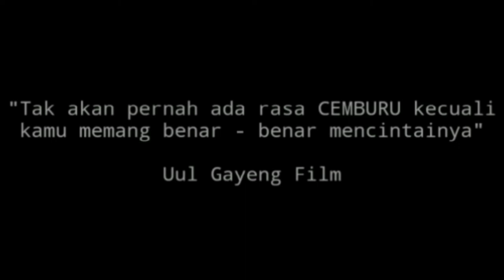Percakapan bikin baper || CEMBURU || film pendek 1 menit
Penulis naskah ~ Sulistyono
Dubbing/pembaca ~Sulistyono
                                  ~Linda Pratiwi

Terimakasih kepada semua sahabat Uul Gayeng Film yang sudah support channel ini semoga kedepannya semakin berkembang dan berkah Aamiin 🤲